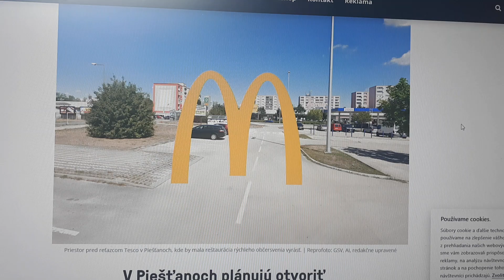????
Mekáč od Piešťany?